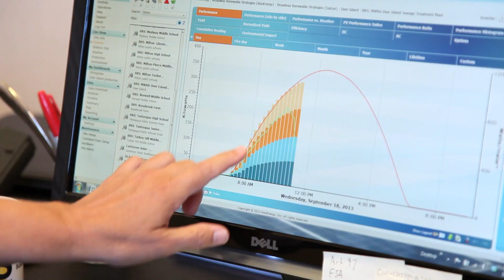Women in STEM -- Why We Need All Hands on Deck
Carter Wall developed an interest in science at an early age yet struggled to find examples of women scientists and engineers beyond historical figures, like Marie Curie.

A lack of relatable role-models didn't stop Carter from pursuing an undergraduate education and career rooted in STEM -- shorthand for science, technology, engineering and mathematics fields. Now, she plays a key role at one of largest solar developers in the Northeast.

This is the first in the Energy Department's WomenInStem video series. At the Energy Department, we're committed to supporting a diverse talent pool of STEM innovators ready to address the challenges and opportunities of our growing clean energy economy.

Follow along at WomenInStem.